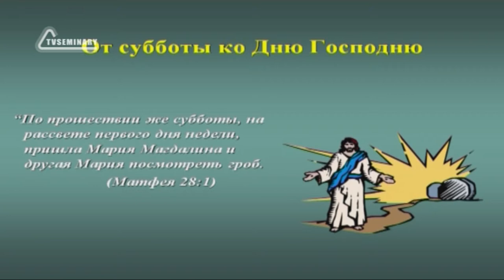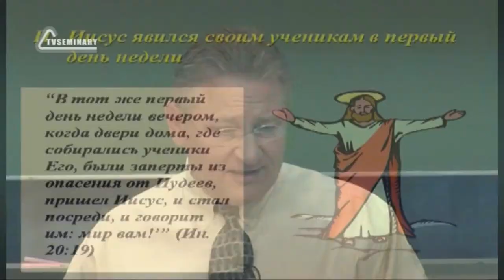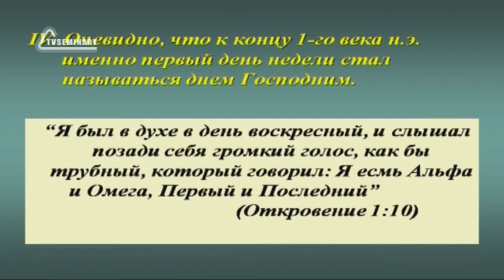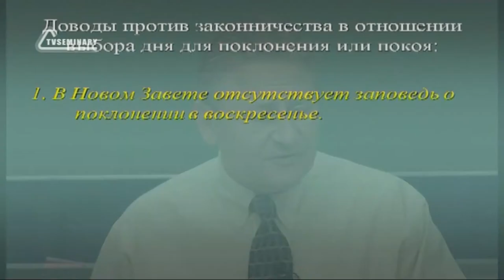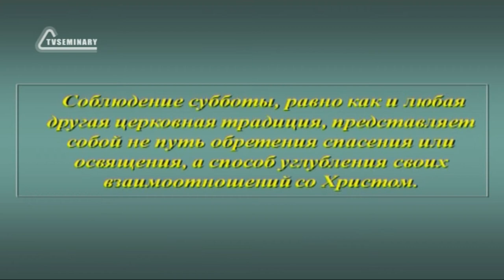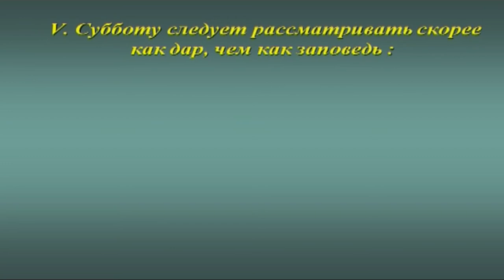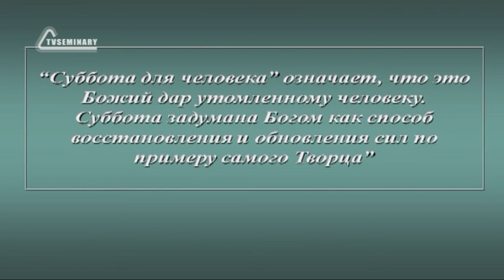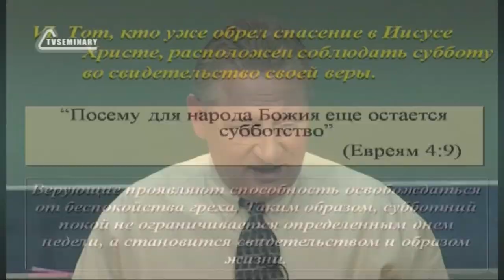SM020 Rus 19 Суббота время открытий От субботы ко Дню Господню